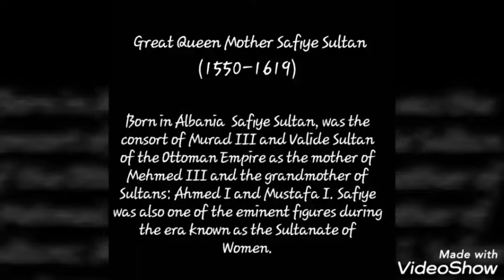Queen Mother Safiye Sultan 👑